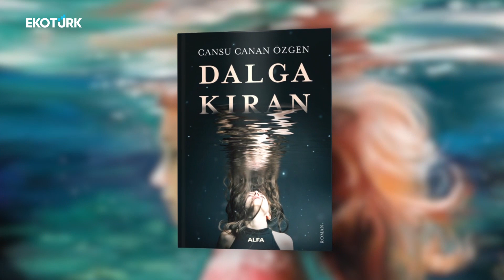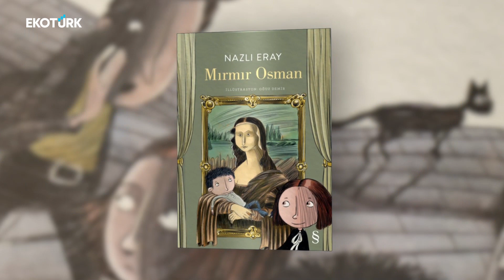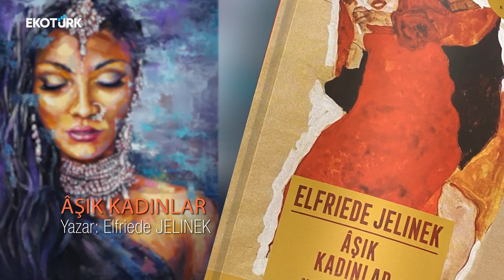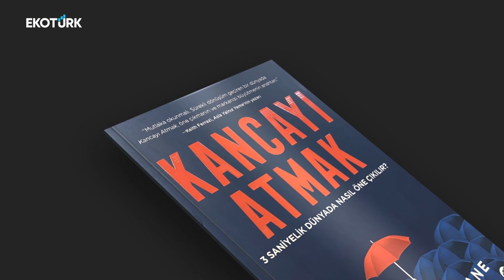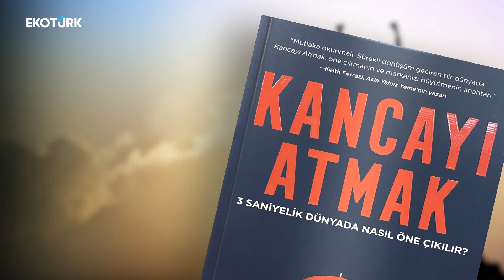Kültür Sanat Ekranı-Kitap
Cumhuriyet ve Antropoloji

Dalgakıran -Cansu Canan Özgen

Mırmır Osman – Nazlı Eray

San Francisko Kafası – İrem Altuğ

Aşık Kadınlar - Elfriede Jelinek

Gecikmeli Teslimiyet - Barış Muslu

Kancayı Atmak - 3 Saniyelik Dünyada Nasıl Öne Çıkılır – Brendan Kane

Editör – Mert Çermik

Montaj – Yekta Fırtına